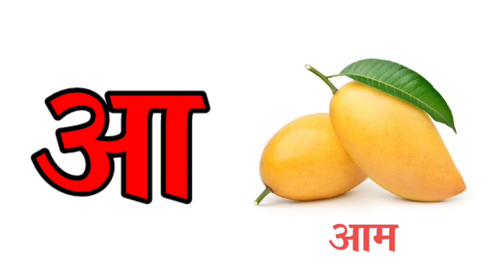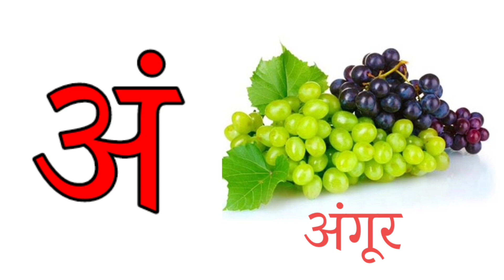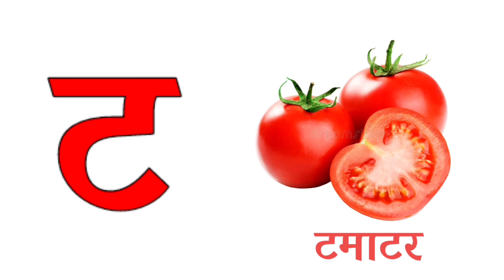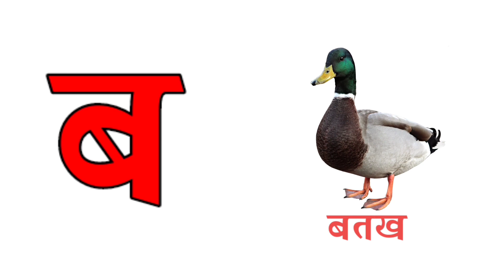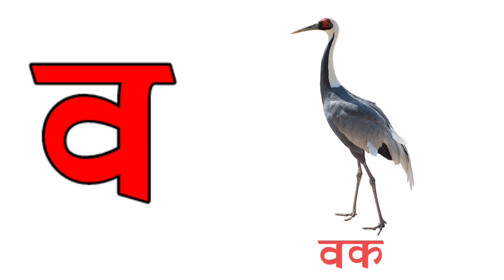अ से अनार आ से आम, हिंदीवर्णमाला, अआइ, हिंदीस्वरव्यंजन, a se anar aa se aam, क से कबूतर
Hindi Varnmala
Nursery rhymes
हिंदी वर्णमालागीत
हिंदी स्वरब्यंजन
हिंदी बालगीत
बालगीत
Laddu golu
hindi varnmala geet
hindi varnmala
हिंदी वर्णमाला
Hello Friends,
@ChuChu TV Nursery Rhymes & Kids Songs
@Naima study
@ChuChuTV Hindi
@Infobells - Hindi
@Chhotu TV